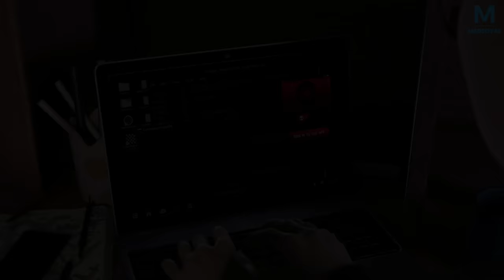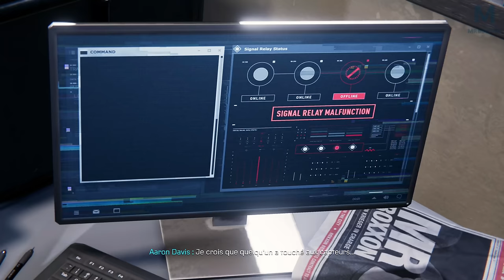Spider-Man Miles Morales : Le repas | Episode 2 | PS5 4K